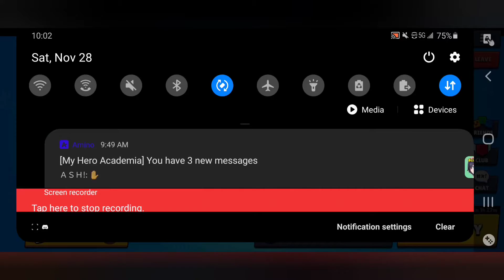super city speed run plus gem grab custom maps. ft chicken and freedom